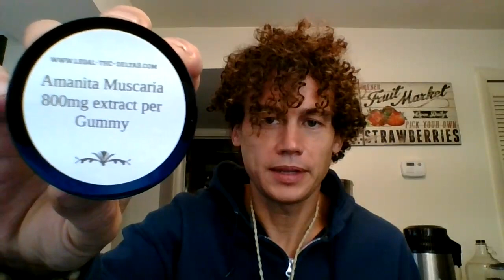Amanita Muscaria Psychadelic Mushroom?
Available @ Video explains my experience with Amanita Muscaria mushrooms.  Dosage ranges and common effects and practices from the sacred mushroom.